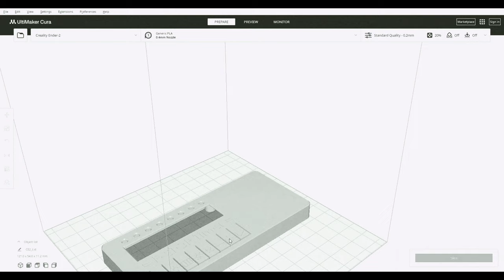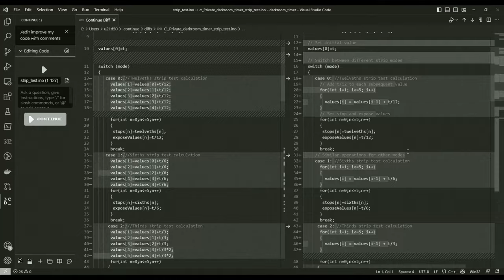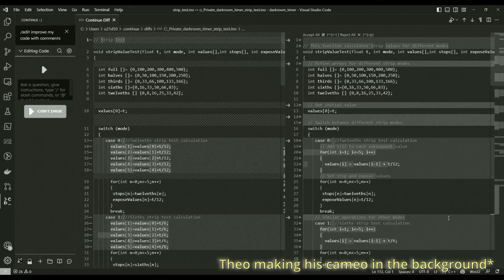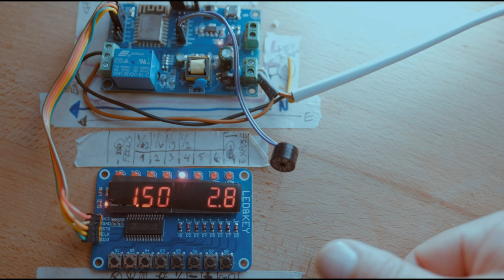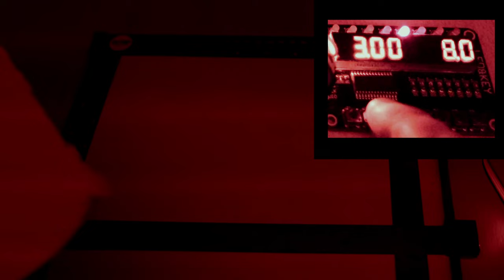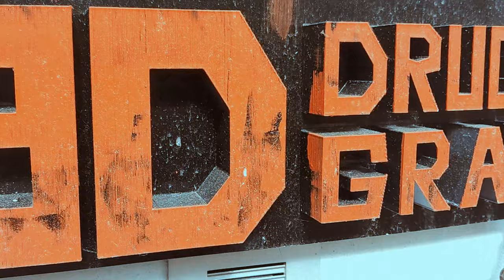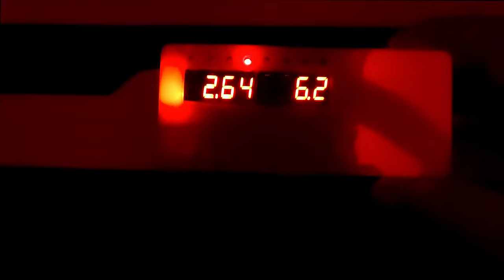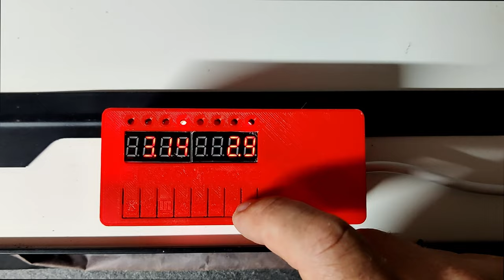Part III - Build The Ultimate Darkroom Timer - 3D Print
The goal of the darkroom timer build is to make it without much fuss, it’s inexpensive and accessible to anyone with basic knowledge.

In part three there's a lot of firsts for me. Let me explain, first I used Fiverr for the 3D design. This article is not sponsored I paid everything with my own money. Secondly I used AI to optimised the code just for fun by the way it's complete crap at writing articles regarding darkroom in fact it's quite funny however it mixes thing up.

If you haven't already read part one, please do check it out, then things maybe a bit more clearer.

Chapters:
0:00 Introduction
0:31 Bike run across Graz
1:41 3D Print design
2:24 Optimising the code
3:10 Adding in the beeper
5:07 Testing in the darkroom
6:38 3D Print assembly
9:07 Final thoughts

Darkroom timer are simple but don’t work the way they should. At least time based ones they are linear. Photography isn’t linear. F-Stops are logarithmic, i.e twice the light or half the light through the lens aperture. The enlarger is essential a camera in reserve. This easy to build darkroom timer will not only show exposure in time but it also display in F-Stops.

F- stop printing was originally made popular by the award winning printer Gene Nocon in 1987.  If you want the full explanation, you can find it in his book Photographic Printing (now out of print, but available on the second hand market), or you could take a look at this interview with him.

Arduino UNO with USB Cable

TM1638 LED&KEY Module

Relay Module / ESP12-1R-MV

Passive Buzzer

Power extension cable
Cable end sleeves for power cable